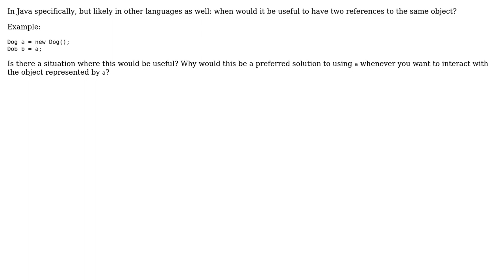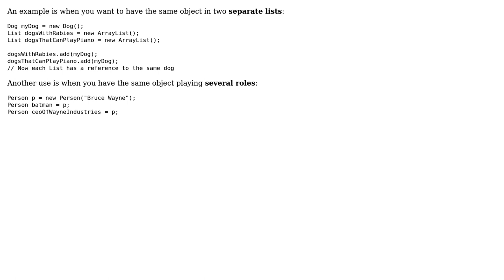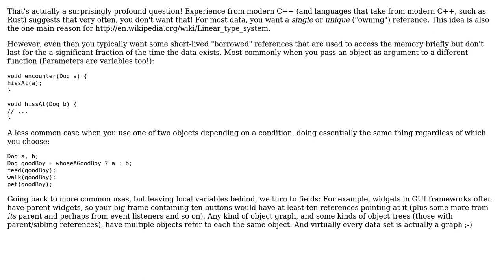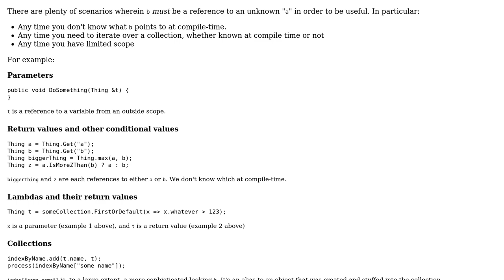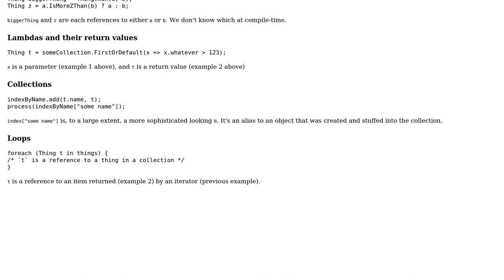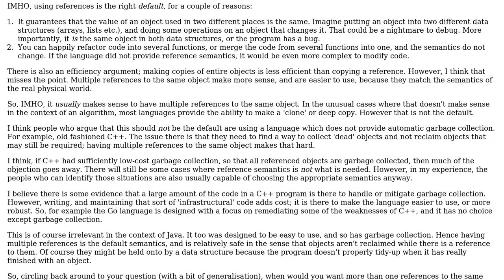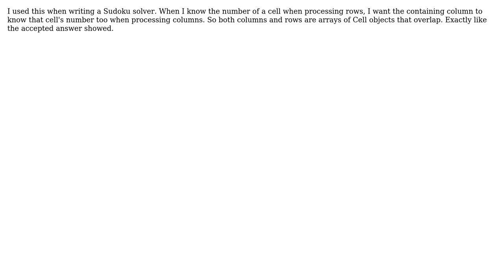Software Engineering: When would you want two references to the same object? (10 Solutions!!)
Software Engineering: When would you want two references to the same object?

With thanks & praise to God, and with thanks to the many people who have made this project possible! | Content (except music & images) licensed under CC BY-SA | Music | Images & others | With thanks to user winkbrace user Tulains Cordova user svidgen user svick user nobody user Mike user Mark Hurd user Mario T. Lanza user kevin cline user JMD user gbulmer user Bassinator and the Stack Exchange Network Trademarks are property of their respective owners. You are responsible for your own actions.